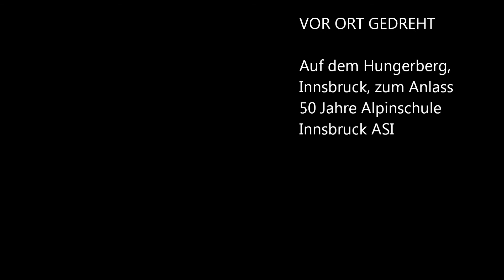Stefan Glowacz, Extrembergsteiger, über Panik, Abstürze und Basejumping als No-Go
Das feminine Auto- und Reisemagazin wollte vom Extrembergsteiger wissen, was Panik ist und wie man sicher rauf und runter kommt. Das Gespräch fand zum Anlass des 50zig jährigen Jubiläums der Alpinschule Innsbruck statt.